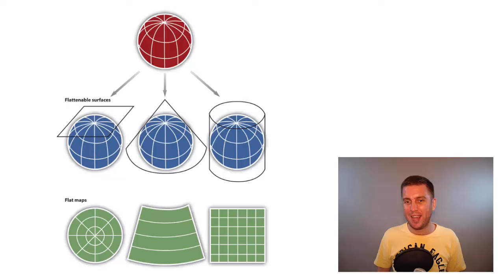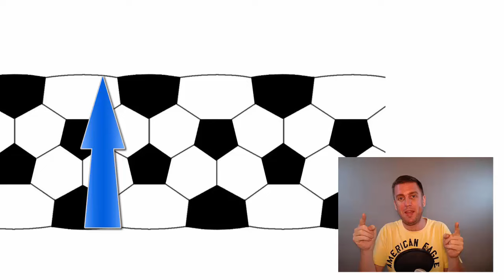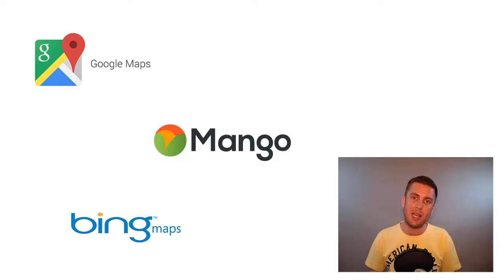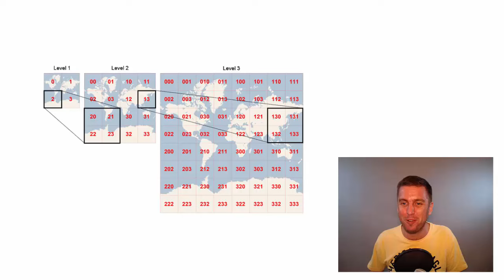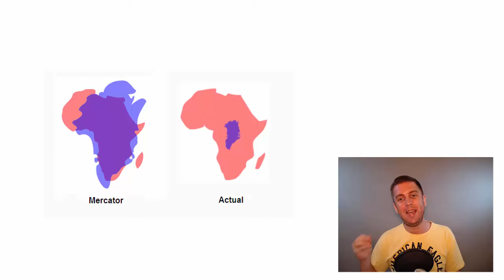Map Projections Explained - A Beginners Guide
Learn what a map projection is, why they are used and what impact they have on maps GIS systems. We will taker a closer look at the popular Mercator projection and examine how the projection affects area and distance calculations.

0:00 Beginner's guide to map projections
0:37 What is a map projection?
2:24 The Web Mercator projection
2:58 Distortion in the Web Mercator projection
3:54 The size of Greenland in Web Mercator vs actual
4:21 So what? What impact does this distortion have on me?

Support Mango by checking out our amazing web map publication tool

Hosted by: Chris Brown